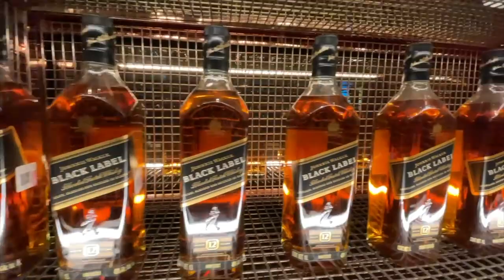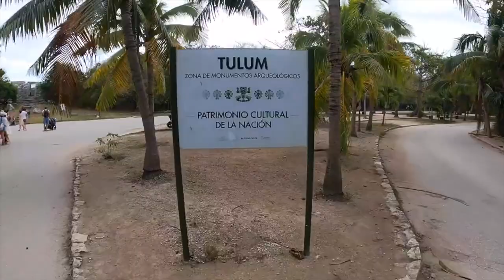Best Places to Travel in Mexico 2024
MEXICO: This is a list of the best places to visit in Mexico. We spent over a month traveling Mexico. In that month we went all over the country to make this Mexico travel guide. We explored Baja Sur, Jalisco, Mexico City, Oaxaca, Quintana Roo, Guanajuato, Guerrero and everything in between. We didn't make it to Acapulco or Monterrey, but we covered much of Mexico in this travel guide. Mexico is a large country so we did some road tripping and took flights across the country. if you visit Mexico be ready for a culturally rich, diverse, historical country, known for its great food, beaches and overall awesome experience. Enjoy this Mexico travel guide! We tell you the best places to visit in Mexico!

Mexico Travel Guide: Best Places to Visit in Mexico
(TIMESTAMPS)
0:00 Intro
0:23 Playa Del Carmen
1:33 Cancun
2:45 Cabo San Lucas
4:15 Mexico City
5:38 Tulum
7:10 Guadalajara
8:36 Zihuatanejo
10:05 Puerto Escondido
11:11 Guanajuato
12:41 San Miguel De Allende
14:00 La Paz
15:16 Puerto Vallarta